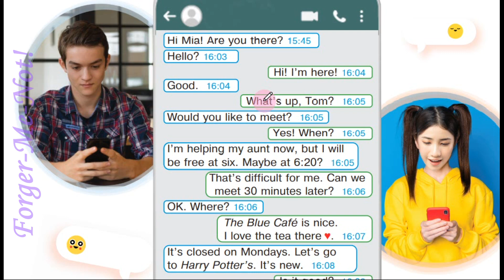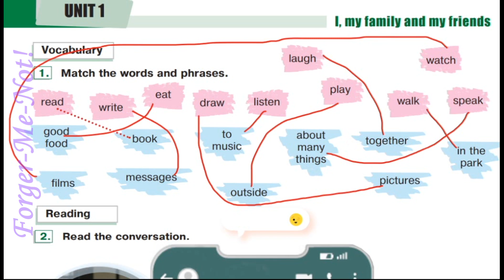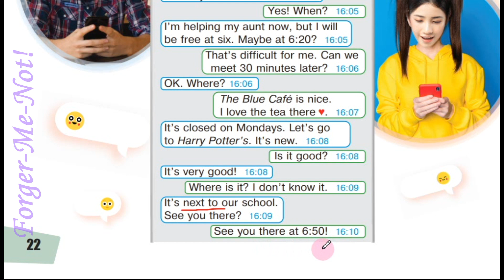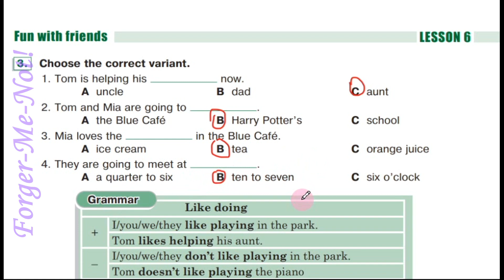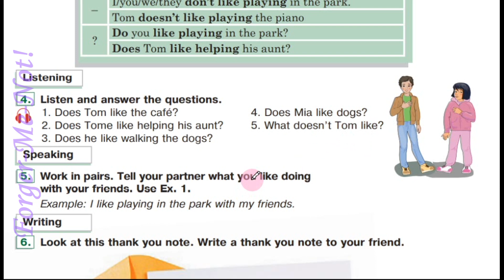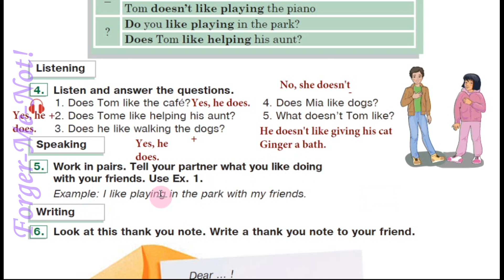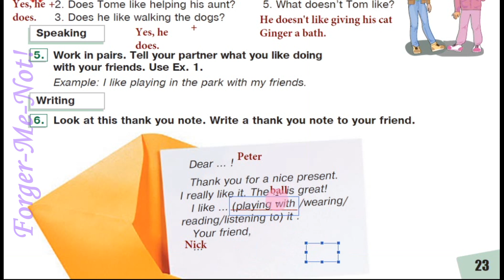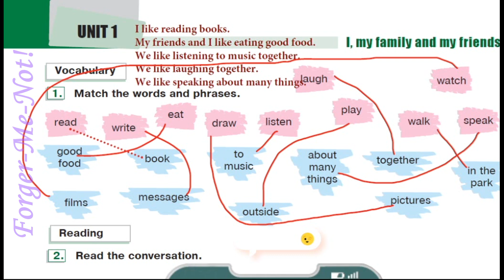NEW!!! Будна 5 НУШ Unit I 👨‍👩‍👧‍👧 I, my family and my friends Lesson 6 pp. 22-23 Student's Book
Що отримуєте ви та ваша дитина?
1) Детальний розбір уроків за робочим зошитом.
2) Переклад усього матеріалу.
3) Пояснення граматичного матеріалу.
4) Пояснення та написання творчих робіт.
Щомісяця ви отримуватимете доступ до уроків за робочим зошитом за однією темою (всього 8 тем)!

Зростання каналу:
22 грудня 2020 – старт;
05 травня 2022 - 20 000 ...